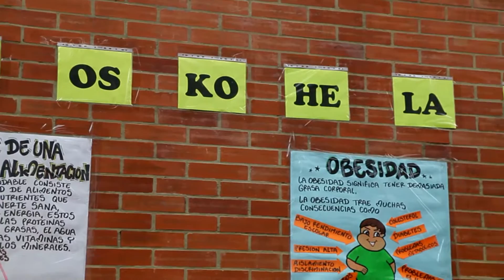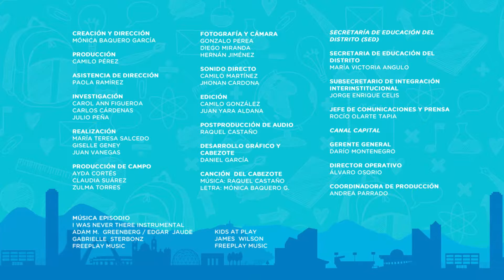MiraLoQuePasa: El kiosco de Pati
Son las 5:30 am y Patricia Villegas, administradora de la tienda escolar, llega al colegio Heladia Mejía. Entra junto a su esposo varias canastillas llenas de alimentos. Durante 2 horas vemos cómo Patricia alista la tienda Heladista para dar inicio al "Martes saludable”. Este día ella solo ofrece comida fresca y saludable; ningún paquete, ningún frito. Desde su llegada al colegio, Patricia ha ayudado a cambiar los hábitos alimenticios de los estudiantes; al principio fue difícil pero poco a poco ellos han descubierto que existe comida deliciosa y buena para su salud.